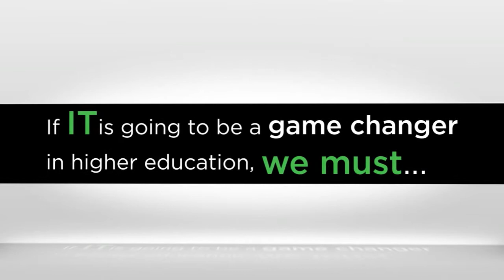For IT to Be a Game-Changer in Higher Education, We Must...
At the ECAR 2011 Symposium, we asked several IT leaders: If IT is going to be a game changer for higher ed, we must...?